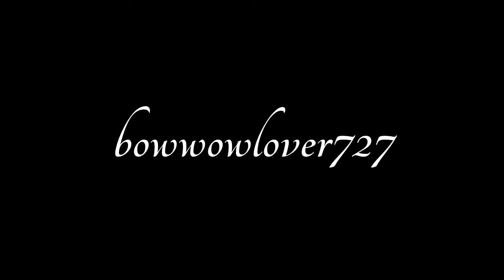Quick S/O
If I forgot you then just tell me.